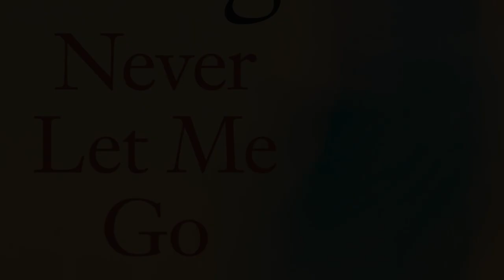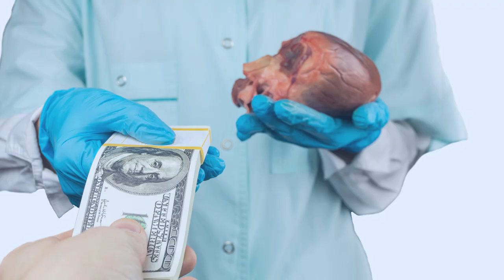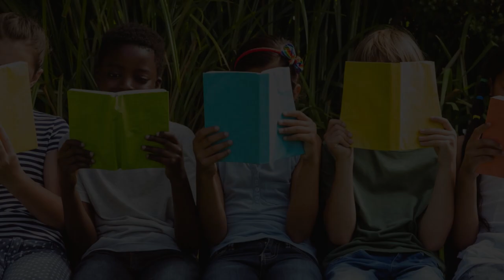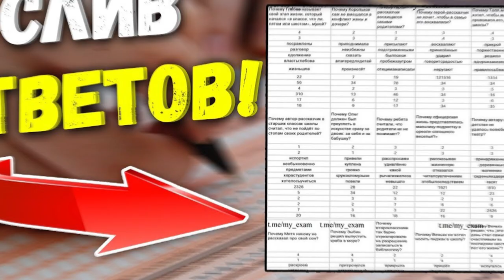"НЕ ОТПУСКАЙ МЕНЯ" Обзор Книги Кадзуо Исигуро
Юмористический обзор книги английского писателя Кадзуо Исигуро "Не отпускай меня"

Песня в заставке - "Five Finger Death Punch - Bad Company"